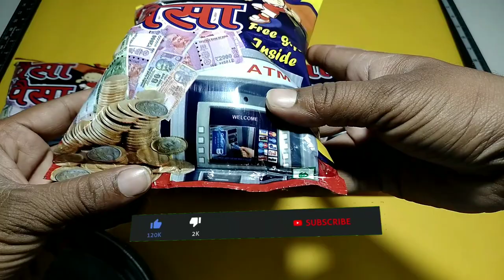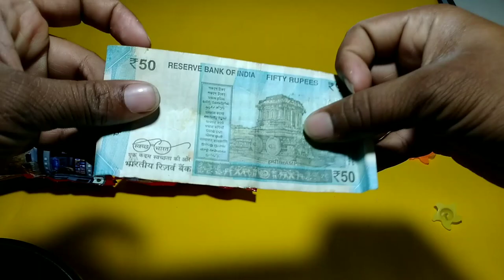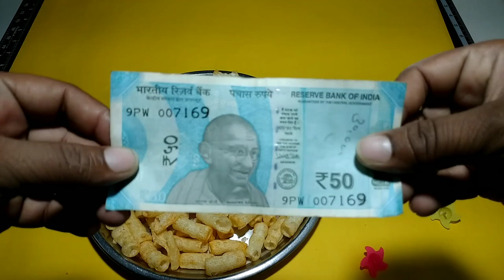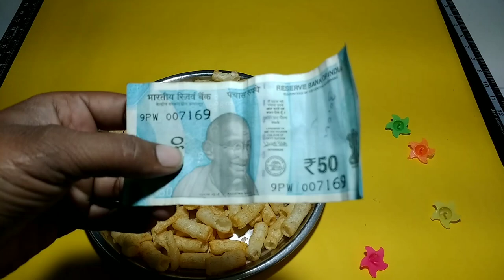latest Collection Of Free Gifts And Money Inside || Omg Got 500 Inside || Paisa Hi Paisa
New video:-